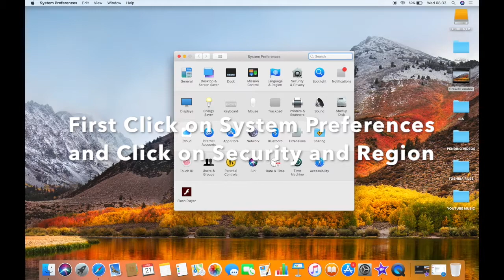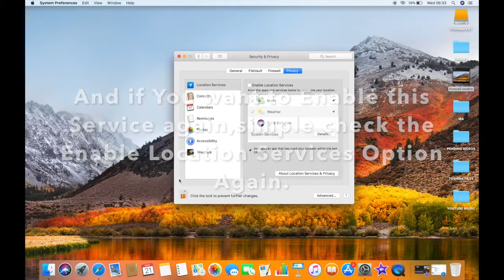HOW TO DISABLE OR ENABLE LOCATION SERVICES ON MAC IN HIGH SIERRA OS